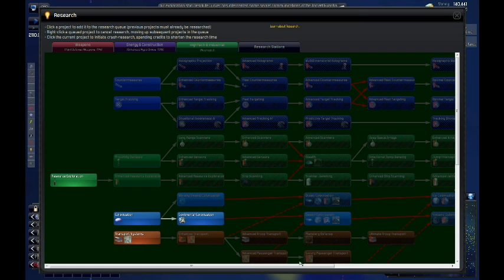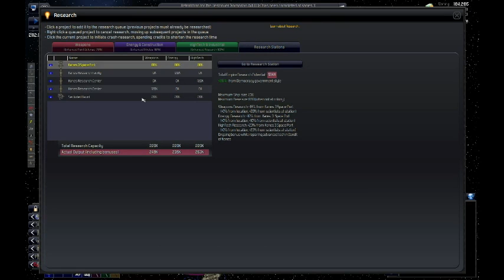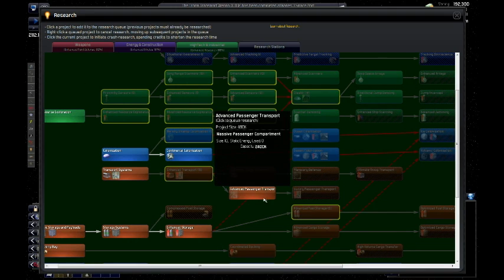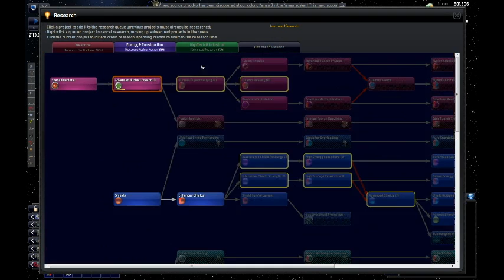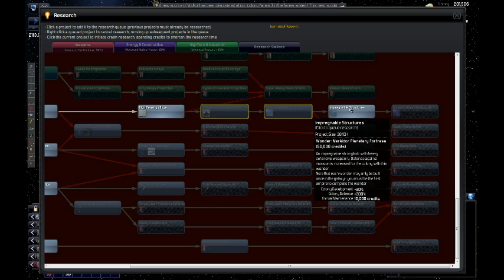Let's Play Distant Worlds 4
Still taking our baby steps at this stellar empire. Meeting new creatures, establishing trade and such.
Hopefully things stay peaceful for now but I think I could handle it if it got a little rough.
We do catch a very lucky break towards the end!